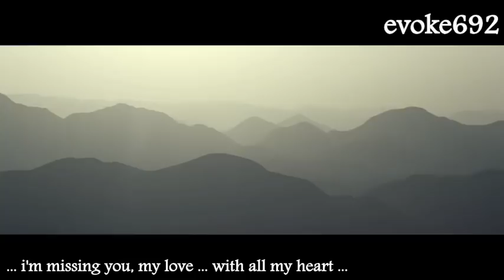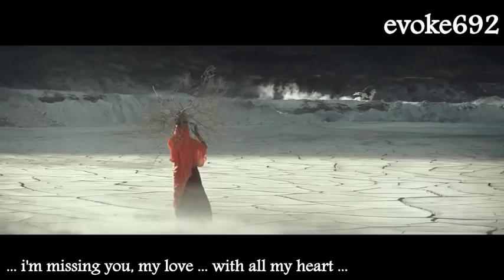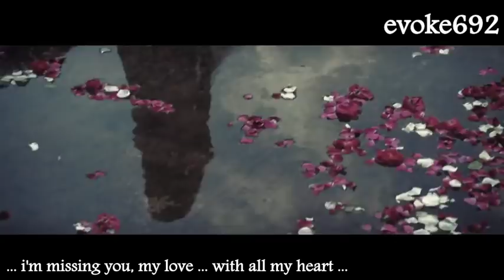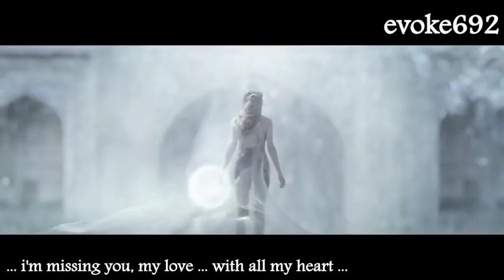Keep me close to your heart